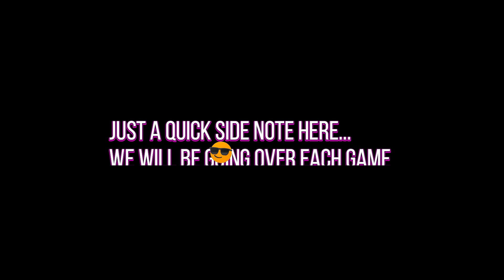dragonageinquisition ----) part 5 I will not be bound 🫠🫢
Today we talk to companions to learn their needs and wants etc. We go dragon hunting and we meet with Hawke to investigate disappearance of the Grey wardens and we find answer that are shocking...

PS! Contains subtitles for those whom are still learning the English language :)